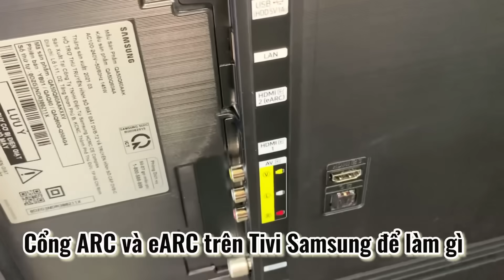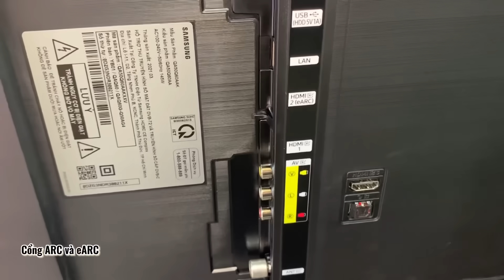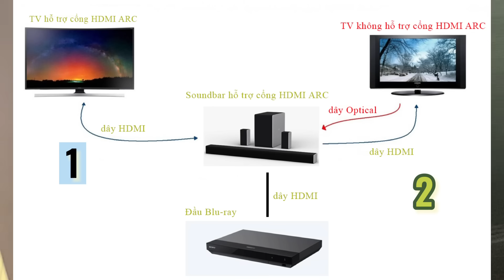Cổng ARC và eARC trên Tivi với Tiện Ích mà nhiều bác còn chưa biết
Tính năng cổng ARC và eARC trên Tivi